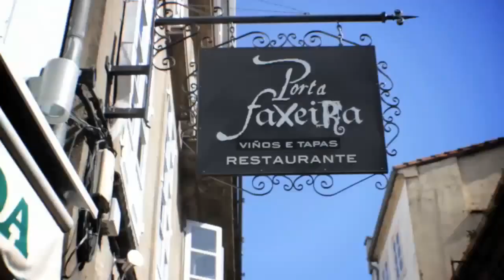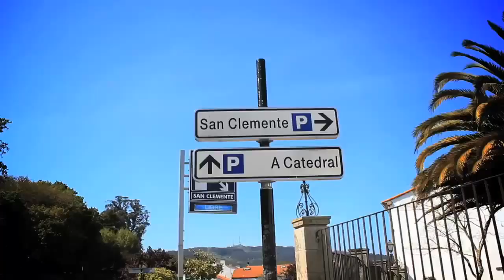Santiago de Compostela Tours Video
Santiago de Compostela Tours Video is associated with one of the major themes of medieval history. From the shores of the North Sea and the Baltic Sea thousands of pilgrims carrying the scallop shell and the pilgrims staff for centuries walked to the Galician sanctuary along the paths of Santiago, veritable roads of faith. Around its cathedral, a masterpiece of Romanesque art, Santiago de Compostela conserves a valuable historic centre worthy of one of Christianitys greatest holy cities. During the Romanesque and Baroque periods the sanctuary of Santiago exerted a decisive influence on the development of architecture and art, not only in Galicia but also in the north of the Iberian peninsula.
Santiago de Compostela Tours Video is an extraordinary ensemble of distinguished monuments grouped around the tomb of St James the Greater, the destination of all the roads of Christianitys greatest pilgrimage from the 11th to the 18th century. Santiago de Compostela, owing to its monumental integrity, enshrines both specific and universal values. To the irreplaceable uniqueness of Romanesque and Baroque masterpieces is added the transcendental aesthetic contribution which makes use of diachronic and disparate elements in the construction of an ideal city which is overflowing with history. The exemplary nature of this city of Christian pilgrimage which is enriched by the ideological connotations of the Reconquista is echoed by the great spiritual significance of one of the few places that are so deeply imbued with faith as to become sacred for the tile of humanity.